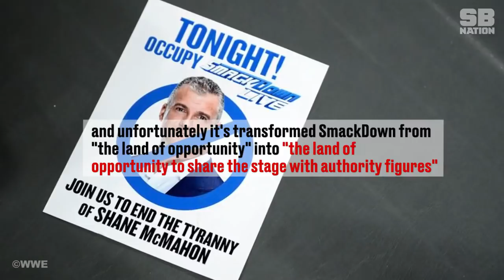SmackDown has a real problem with authority figures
Authority figures have taken over the Land of Opportunity.